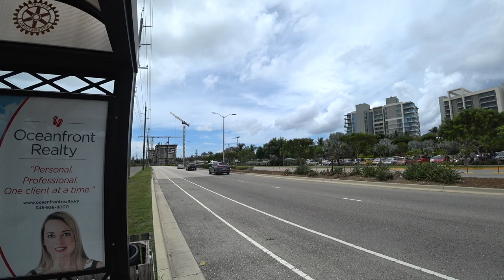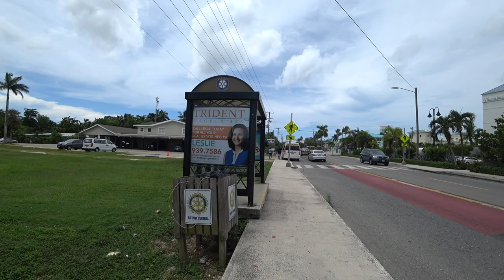Daily Life in the Cayman Islands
🇰🇾 The daily life in Cayman is much like in other countries, hope you enjoy the video!